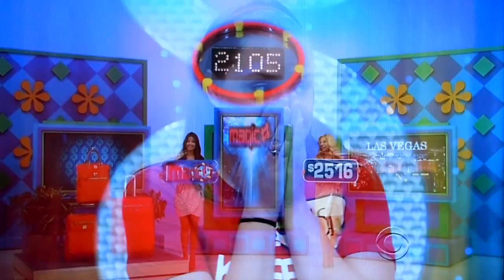The Price is Right - Magic Number - 6/20/2013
Magic Number is Played